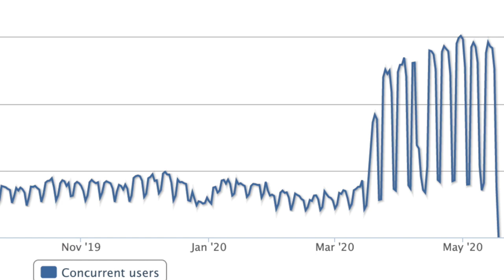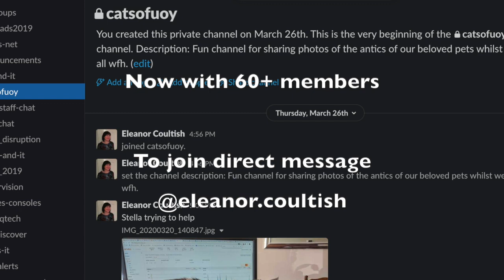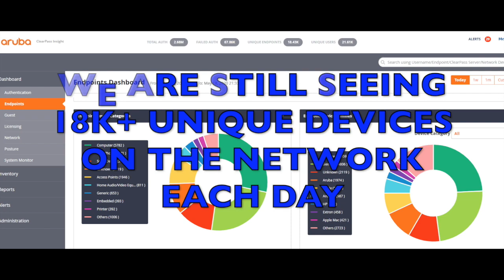A Campus Network in Lockdown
The work of the University of York Network Team during lockdown